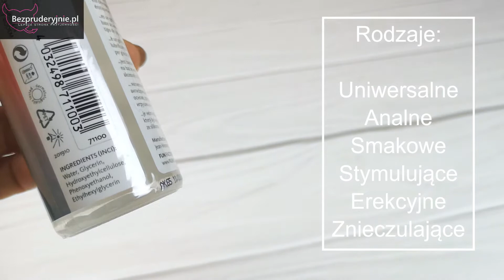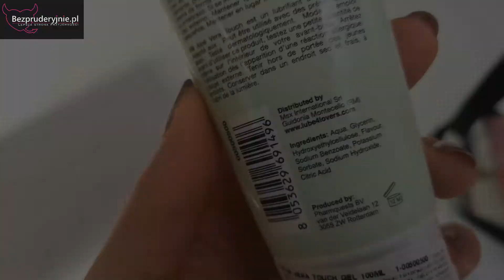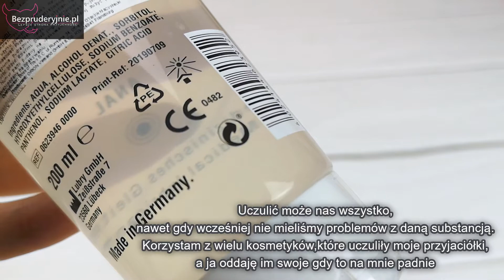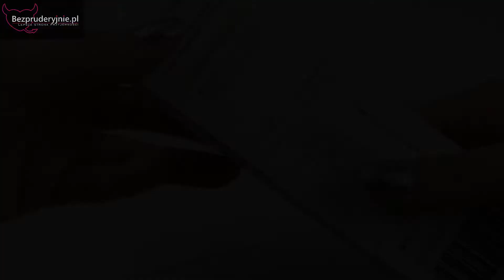Lubrykanty cz.1 | Bezpruderyjnie.pl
Zapraszam na pierwszą część serii o lubrykantach i kosmetykach intymnych. W tej opowiem o żelach wodnych, natomiast w kolejnych zajmę się funkcyjnymi oraz tymi na bazie oleju i silikonu.